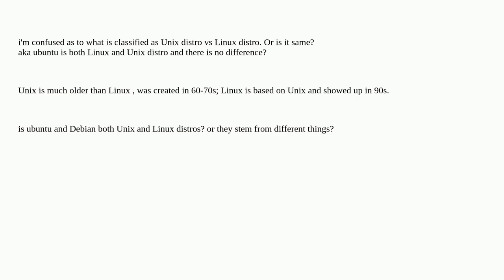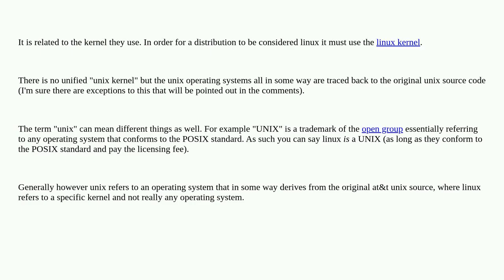Unix: is unix distro same as linux distro? or there is crucial difference?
is unix distro same as linux distro? or there is crucial difference?

A special thanks goes out to the community

  arch-linux distributions